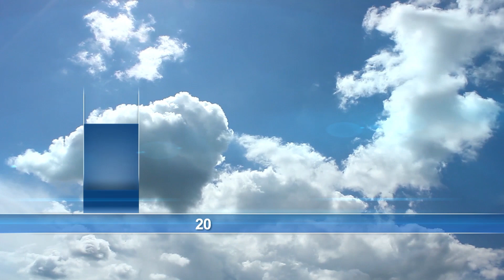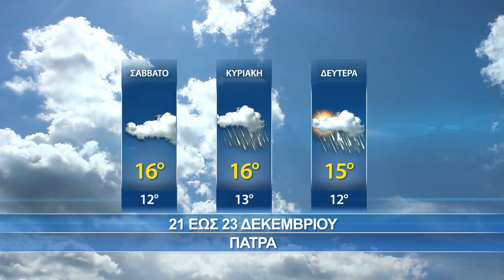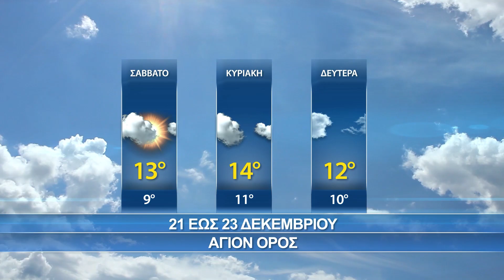Ο Καιρός - Παρασκευή 20 Δεκεμβρίου 2019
Ο καιρός ανά περιοχές στην Ελλάδα της Παρασκευής 20 Δεκεμβρίου 2019, κατά την εορτή του Αγίου Ιγνατίου, σύμφωνα με το έκτακτο δελτίο καιρού της ΕΜΥ.

Η πρόγνωση του καιρού από 21 έως 23 Δεκεμβρίου 2019 για Αττική, Θεσσαλονίκη, Πάτρα και Άγιον Όρος.